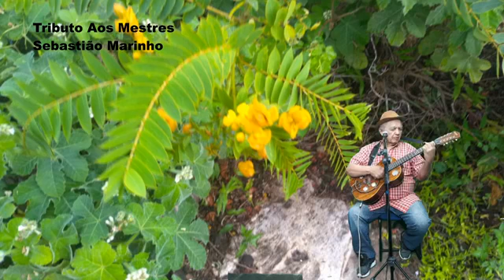Sebastião Marinho (UCRAN, 09/07/2020)!!!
Tributo aos mestres!!!